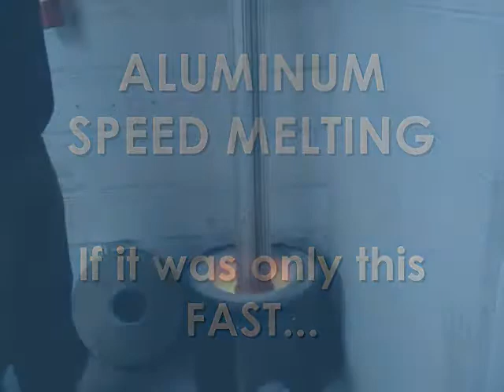ALUMINUM SPEED MELTING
I setup the Tripod a few weeks ago as Hank and I were melting strips of Aluminum for the projects - This is one of them at 3X Faster speed and the same one at normal speed to show you how long it takes.. - Enjoy!